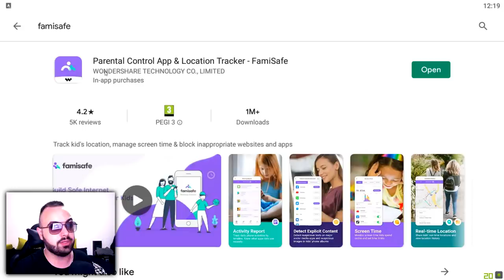NEKO NAM JE UNIŠTIO PREŽIVLJAVANJE NA OSTRVU! :O Ep.35